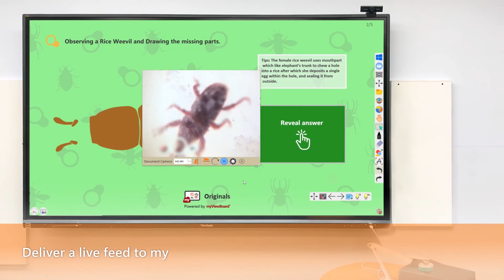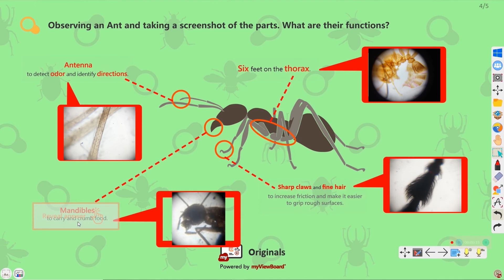The Secret World of Insects 🐛 ( ViewSonic VBVIS002)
👉 Let’s get a GIGANTIC look way of the insects in the class by using ViewSonic® VB-VIS-002 document camera clipped on a mobile phone microscope lens and connect with a ViewBoard. You can not only get a closer look of the microscopic world but also take snapshots, record videos, or perform other interactive activities when used in conjunction with myViewBoard Whiteboard and myViewboard Originals- The Secret World of Insects 🐛 to inspire and bring your lessons to life in hybrid teaching and learning.

Teachers and educators can use these activities to add interactivity to their lessons and presentations. This video shows a sample activity/lesson that you can download included original content, backgrounds, resources, and online games